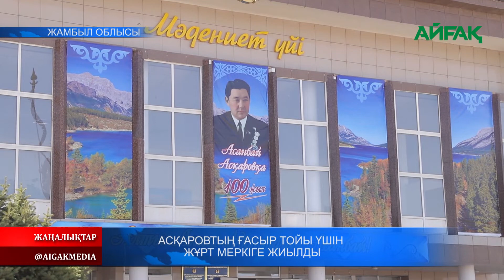16.09.2022 ж. Асқаровтың ғасыр тойы үшін жұрт Меркіге жиналды